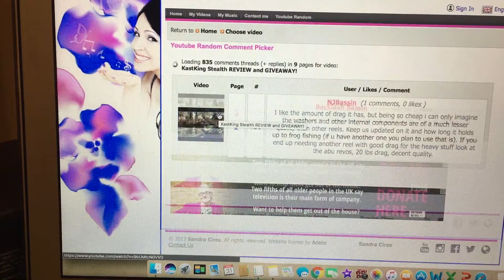KastKing Stealth Drawing (Winner announced!)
Thanks to everyone who participated in the KastKing Stealth drawing. Really fun video to make and a very impressive reel for less than 60 bucks. Congrats to the winner!

The Reel!